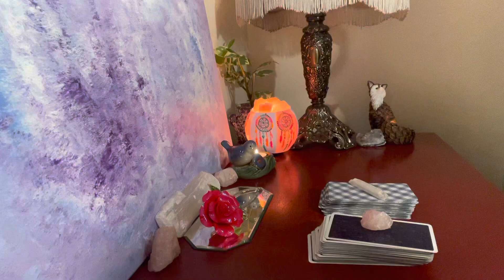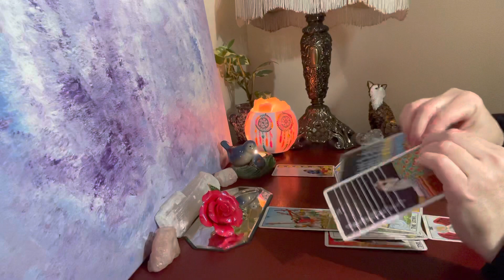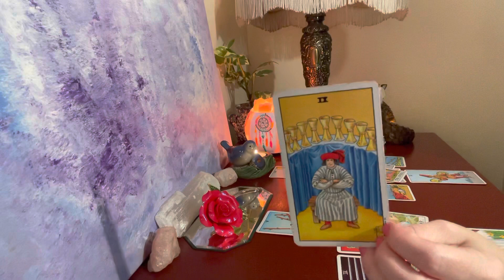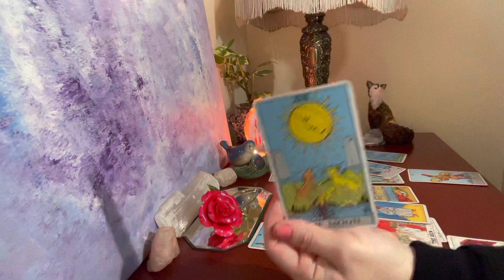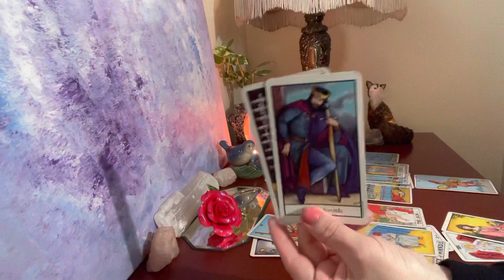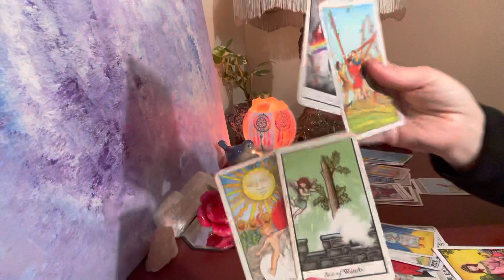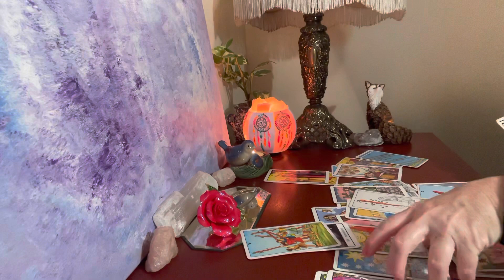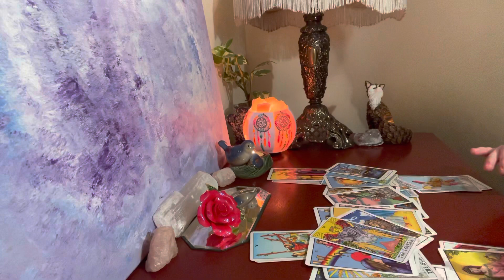Gemini Love Reading for January 🌟 Someone Wants to Make Things Right With You Once & For All ❤️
Gemini ♊️ You and Them Love Reading for January 2022

Gratitude & Love
Charity